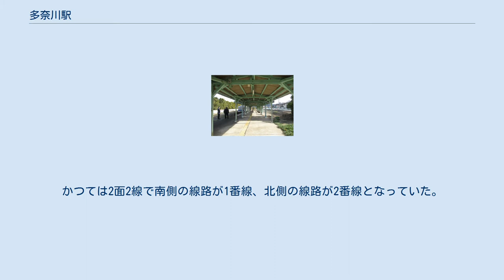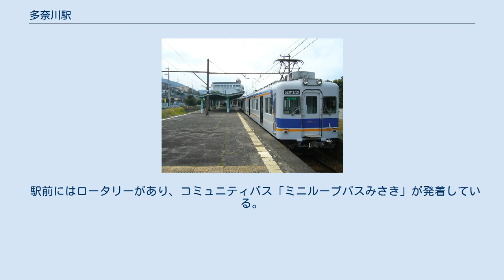多奈川駅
多奈川駅（たながわえき）は、大阪府泉南郡岬町にある、南海電気鉄道多奈川線の駅。
同路線の終着駅である。
 大阪府内で最も西に位置する駅である。
 かつては、淡路島方面のフェリーに連絡する急行「淡路号」が、難波から直通で運行されていた（フェリー連絡は深日港駅で行われていた）。
詳細は「サザン」の項を参照。
 2面1線のプラットホームを持つ地平駅である。
かつては2面2線で南側の線路が1番線、北側の線路が2番線となっていた。
2番線を挟んで北側のホーム（降車側と思われる）は使われておらず、南側のホームのみを使用。
直通急行廃止時にホームには2両分を残して柵がされ、後に棒線化で1番線のレールが剥がされ、ホームの1番線側全体にも柵がされた。
従って現在使用している線路はかつての2番線である。
 駅舎はホームの西端（車止め寄り）に接している。
 2019年次の調査結果では、1日あたりの平均乗降客数は602人。
この数字は南海の駅全体では100駅中80位。
 駅前にはロータリーがあり、コミュニティバス「ミニループバスみさき」が発着している。
北側は工場となっており、南側には府道を挟んで民家が並んでいる。
西には岬町立文化センターがある。